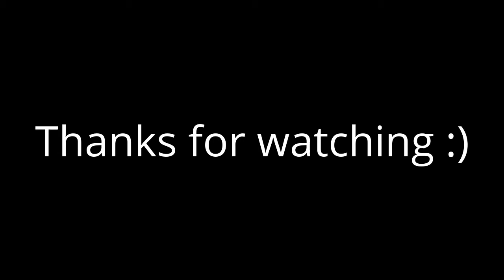GTA 5 Online - My Glitch Compilation